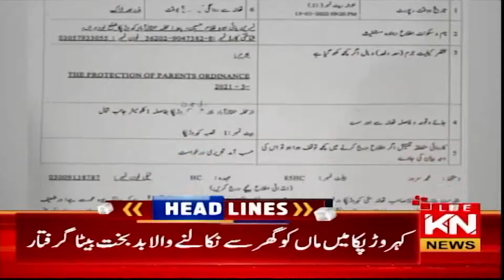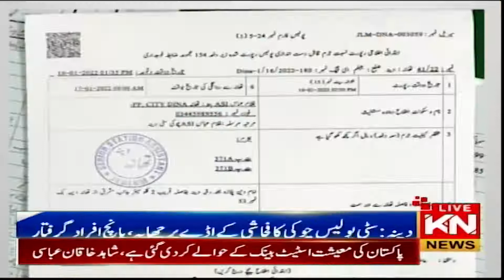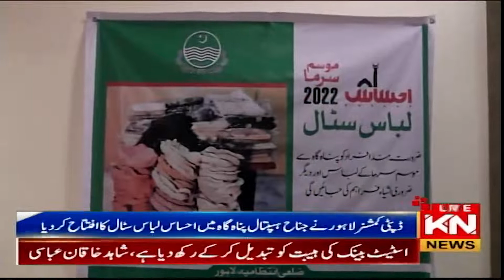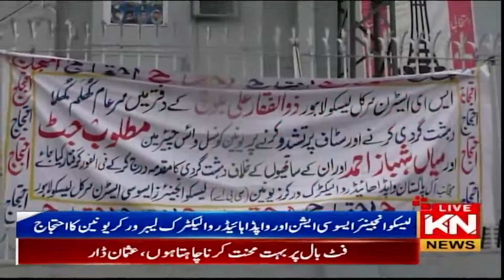06:00 PM News Headlines & Bulletin | Kohenoor News Pakistan